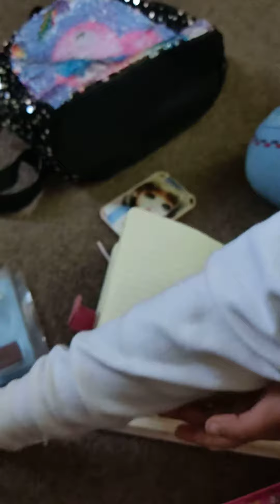Asmr Satisfying Doraemon,Kitty,Pooh & Mickey Mouse Eraser | Unique Beautiful Eraser For Kids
In this Video I will Show You Beautiful Eraser with Asmr Satisfying Doraemon,Kitty,Pooh & Mickey Mouse Eraser Must Watch my Full  Unique Beautiful Eraser For Kids ..
Every Kid Loves These Type Of Eraser.